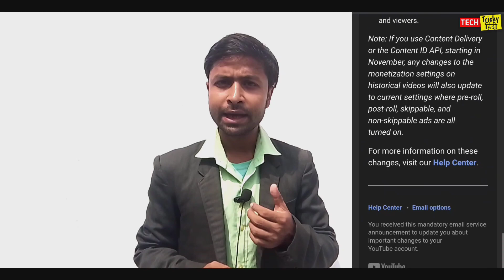Upcoming Ad Control Change | कमाई में 30% का इजाफा | Mid Roll ad, Pre Roll ad & Post Roll ad Update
YouTube New Update - Upcoming Ad Control Change | Mid Roll ad, Pre Roll ad & Post Roll ad Update

Cover topic:-

YouTube New Update Mid Roll ad.
YouTube Big Good News update.
YouTube Update Se Earning Badhega.
YouTube Pre Roll Ads New Update.
YouTube channel Monetizetion big good news update.
YouTube upcoming ads control change update kya hai.